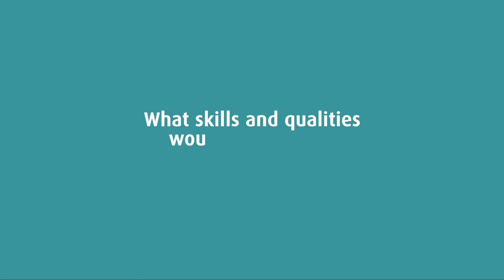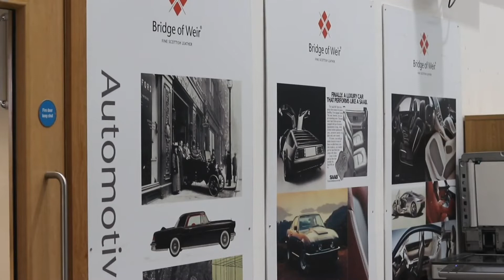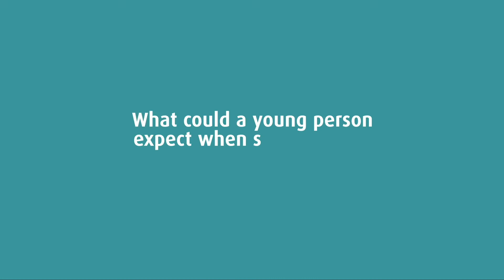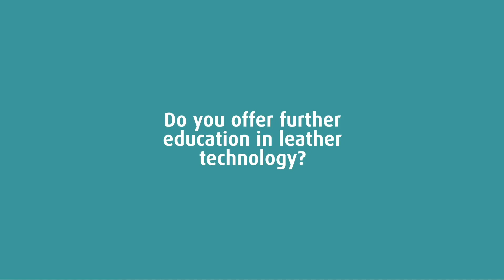STEMWest21 | Scottish Leather Group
Scottish Leather Group is the largest manufacturer of leather in the United Kingdom and comprises four leather manufacturing subsidiaries and a technology company, all located in the West of Scotland: Bridge of Weir, Muirhead, NCT, Lang & SLG Technology.

In this video, you'll learn about skills, qualities & qualifications, graduate roles, the Apprenticeship Academy, work placements, further development and more.